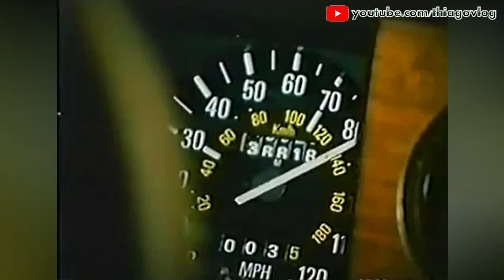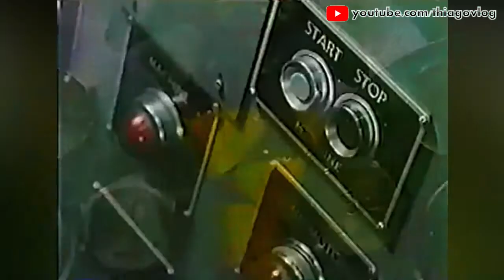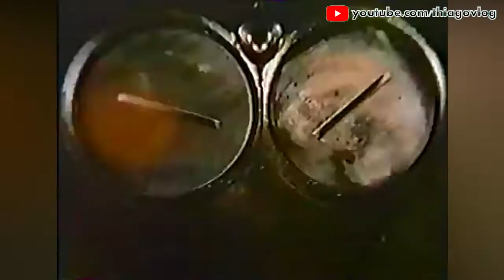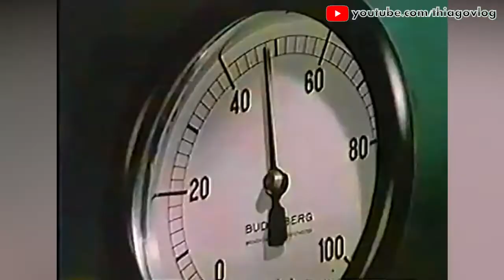VEJA a IMPORTÂNCIA do ÓLEO e o CAMINHO PERCORRIDO DENTRO DO MOTOR DO CARRO (VÍDEO-AULA)